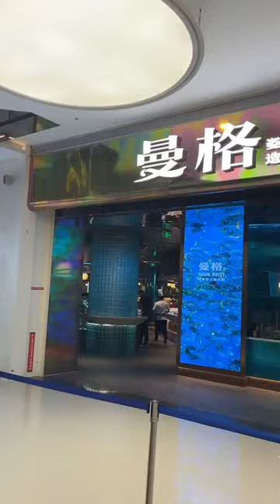曼格活海鲜榴莲自助餐厅